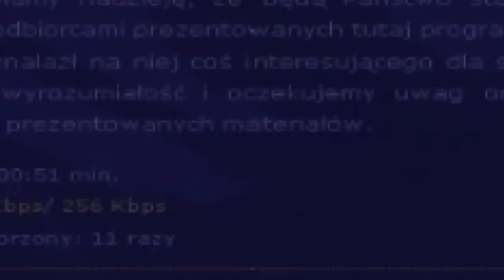Rozmowa Tygodnia wyd.31/2011 z Beatą Oczkowicz, wicewojewodą świętokrzyskim.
Rozmowa z Beatą Oczkowicz, wicewojewodą świętokrzyskim.